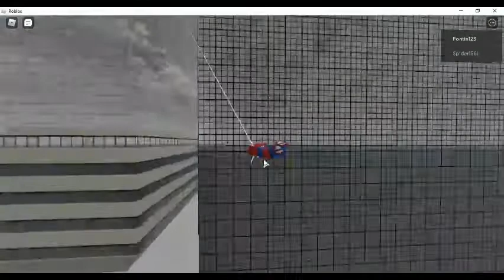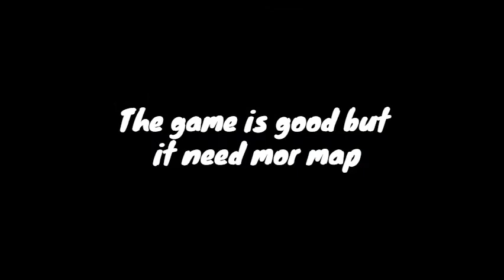Spider-Man PlayStation but in Roblox